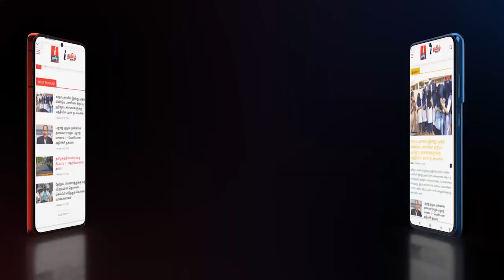TN EB Rates நாங்களா உயர்த்த சொன்னோம்!செந்தில் பாலாஜியை விளாசிய அண்ணாமலை | Annamalai Senthil Balaji